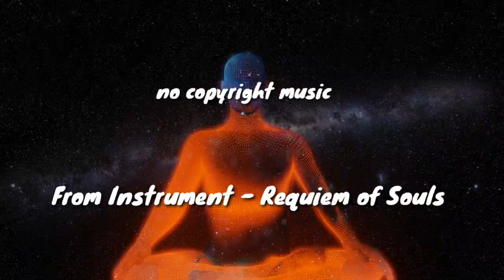[no copyright] From Instrument - Requiem of Souls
Title: Requiem of Souls
Composer: From Instrument
Year: 2021
Genre: Chill/Relax